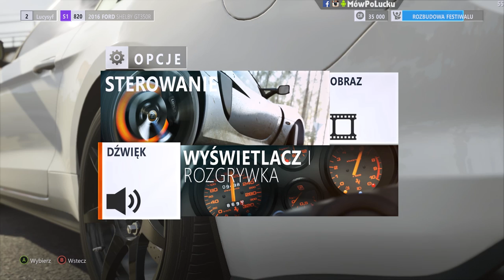Skok z klifu i nowy wóz, a raczej kilka nowych :D #2 | Forza Horizon 3 PC